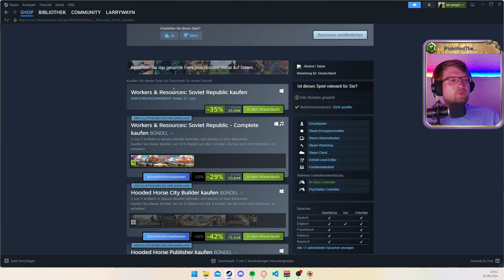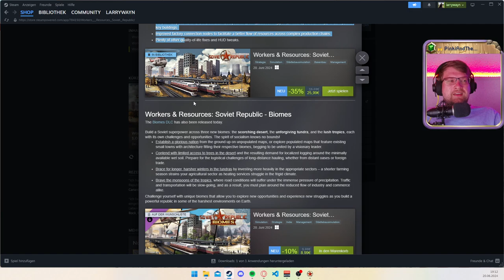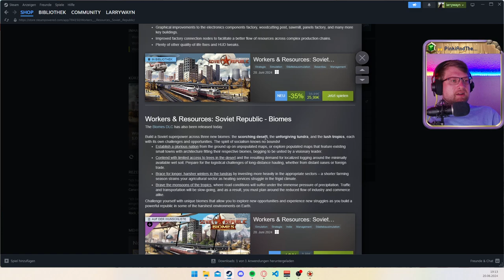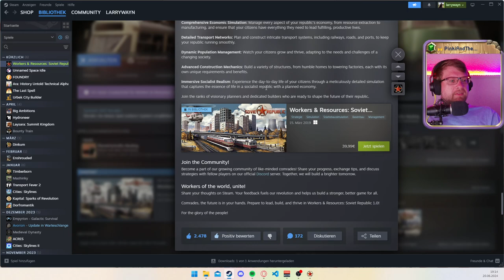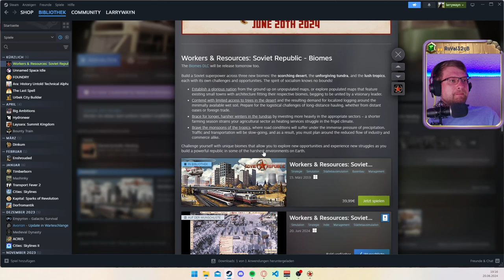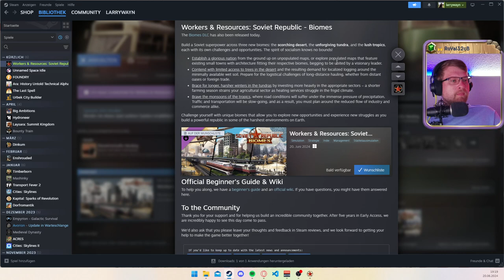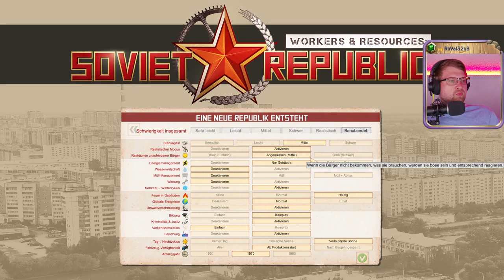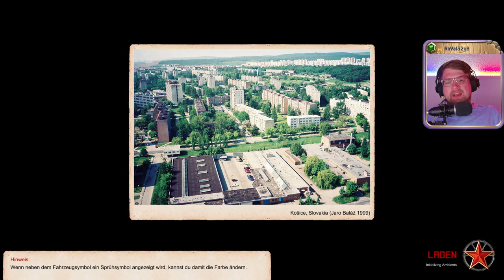🏭 DLC Biome 💖 Ersteindruck 💖 Worker & Resources 🏭